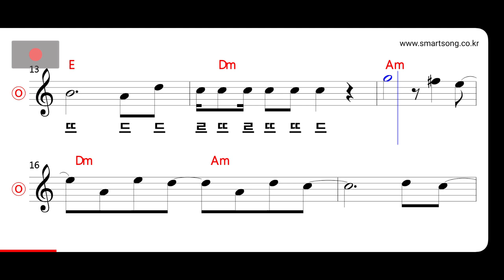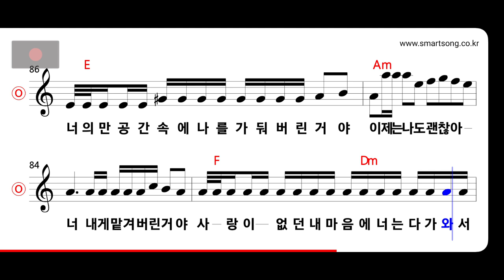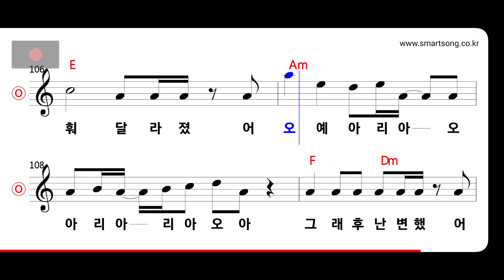김건모 - 너를 만난 후로 MR